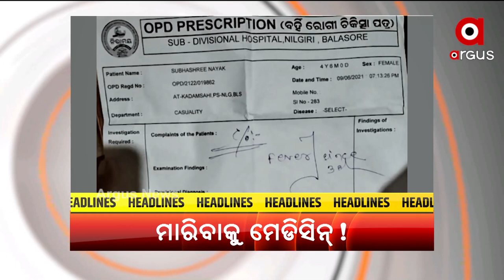Headlines 10am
ରାଜଧାନୀର ଘୋଡ଼ା ପ୍ରତିମୂର୍ତ୍ତି ସ୍ଥାନାନ୍ତରକୁ ପ୍ରତିବାଦ
କରୋନା କଟକଣା ଭିତରେ ହେଉ ଅନ୍ୟ ସ୍ଥାନରେ ରଥଯାତ୍ରା
ରାଜ୍ୟରେ ୨୪ ଘଣ୍ଟାରେ ଚିହ୍ନଟ ହେଲେ ୩,୮୦୬ କରୋନା ଆକ୍ରାନ୍ତ
କରୋନା ସମ୍ମୁଖ ଯୋଦ୍ଧାଙ୍କ ପାଇଁ ‘ଅନୁକୂଳ କ୍ରାଶ କୋର୍ସ ’
ଜୁଲାଇ ୩୧ ସୁଦ୍ଧା ସିବିଏସ୍‌ଇ ଦ୍ବାଦଶ ଶ୍ରେଣୀ ରେଜଲ୍ଟ
ମାରିବାକୁ ମେଡିସିନ
କିଏ ହେବ ଟେଷ୍ଟର କିଙ୍ଗ?